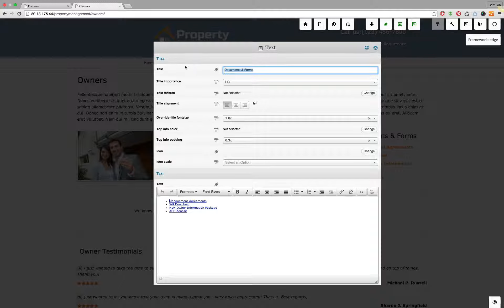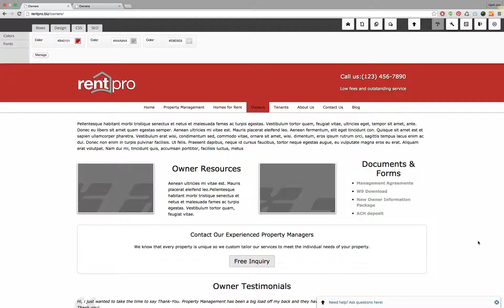How to solve "Warning looks like widget '' is missing" in WordPress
After you activate a theme, the initial content is automatically inserted. In some exceptional cases it could be that some widgets are not properly initialized. For example because of a time-out, a database hickup or a network glitch. When this happens, you could see a warning on the screen saying "Warning looks like widget '' is missing. Watch this video to learn how to solve this problem.